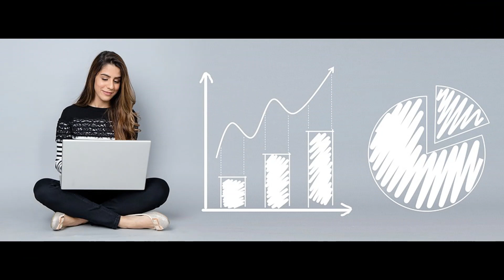இந்த 6ஐ விட்டா ஆனந்தம் தான்/ 6 Things You Need To Let Go Of To Be Happy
Welcome to Meraki Times, Most of the People are unhappy in their life  because they hold onto things that don’t serve them in their life. But if you truly want to find happiness, there are things you need to let go of to be happy. In this video we discussed six things we need to let go of to be happy in life. Hope you people enjoy this video.

Pick a symbol - Will Tell You Which Phase of Life You Have Entered | வாழ்க்கையில் இப்போது எந்த கட்டத்தில் இருக்கிறீர்கள்? ஒரு சின்ன டெஸ்ட் | Simple Psychological Test in Tamil